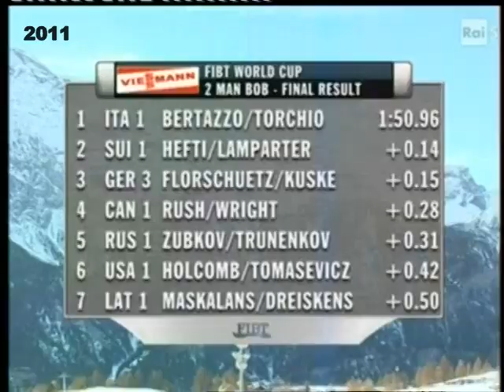5 FEBBRAIO 2011 CESANA PARIOL BOB A DUE BERTAZZO TORCHIO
ALMALUX 2023 - ALMANACCO FLUTTUANTE DELLO SPORT
I commenti polemici, irriverenti, inutili, incomprensibili saranno cancellati.

Le immagini sono inserite con l'unica finalità di divulgazione storica e di critica e non hanno scopo di lucro. I filmati immessi in questo canale hanno la finalità di divulgare grandi e piccole imprese del passato sportivo, non dimenticando egualmente gli atleti e giornalisti di qualunque epoca. Proprio per questo si prega di non ripubblicare queste stesse immagini sul web, senza citare la fonte di provenienza e senza tagliare il logo iniziale e finale.